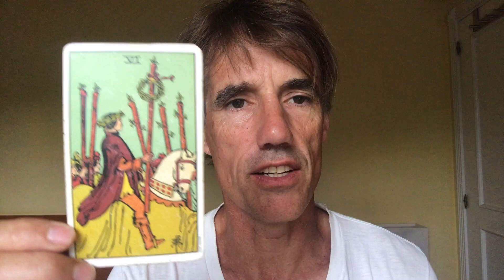Six of Wands in 90 seconds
This is a quick 90 second review of the Six of Wands in the Rider Waite deck.